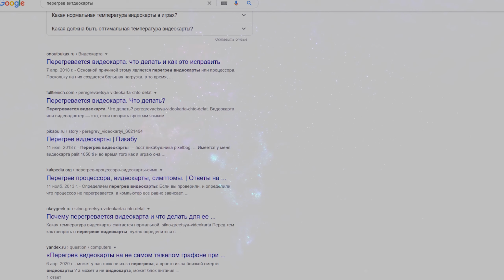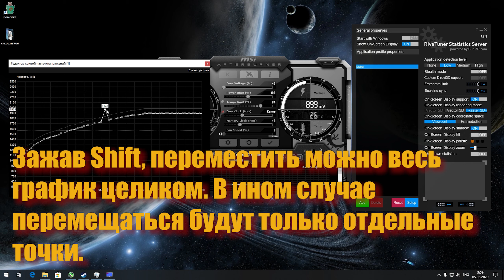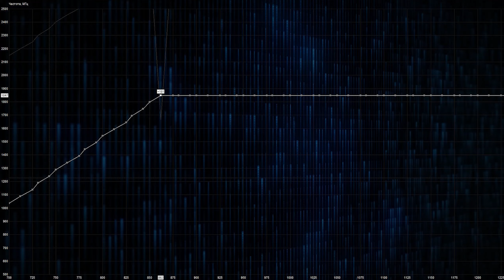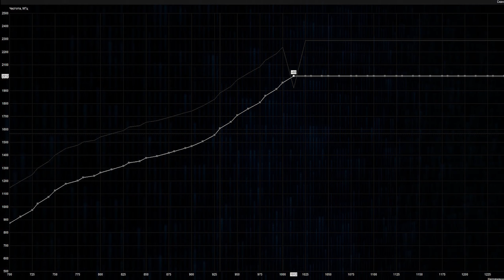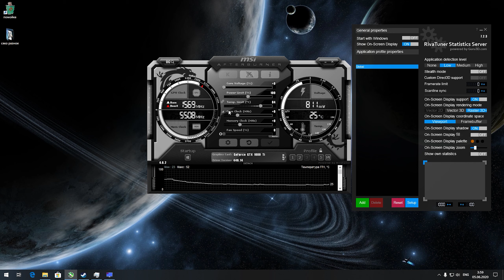Перегревается видюха? Не проблема! Андервольт NVIDIA GPU на примере GTX 1080 Ti!